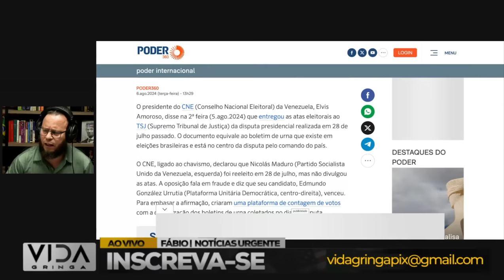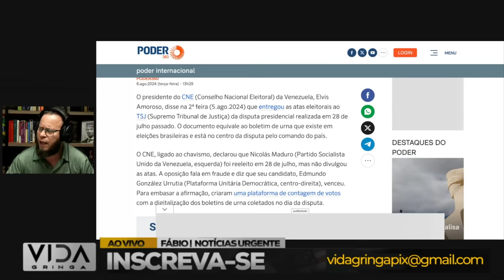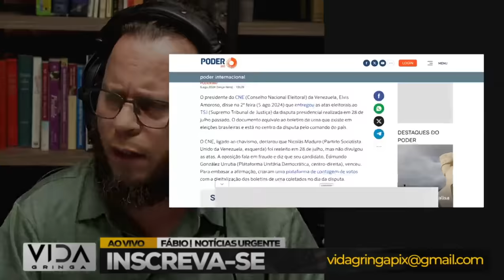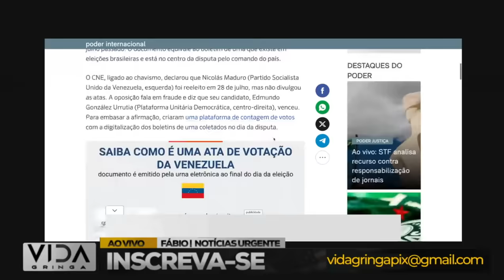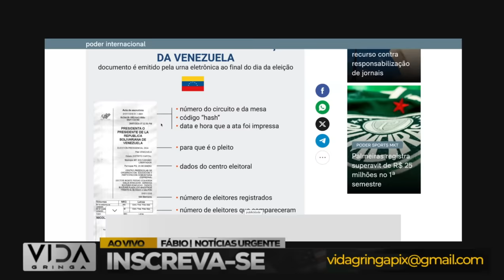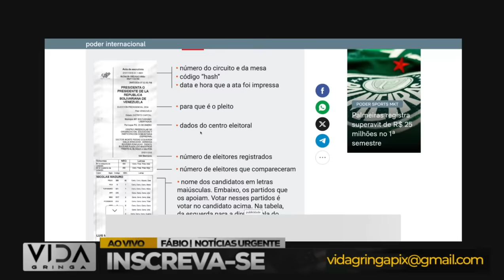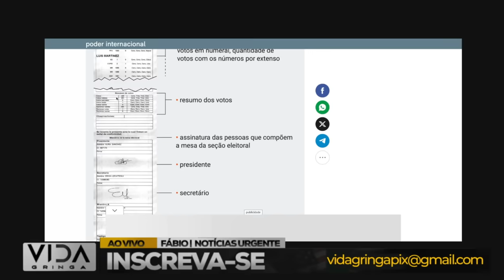"Maduro Cai na Armadilha - Lula Estaria Preso se Mentir Fosse Crime"